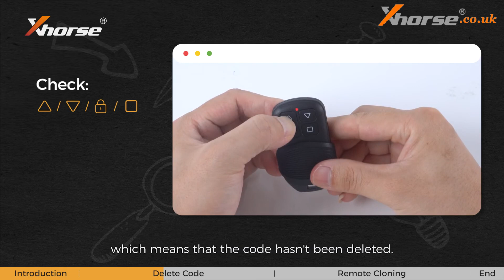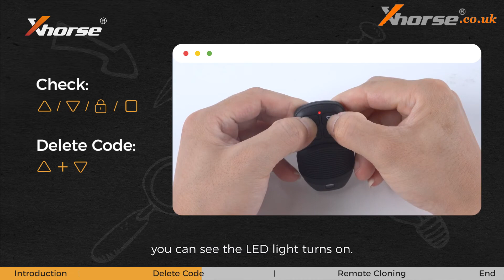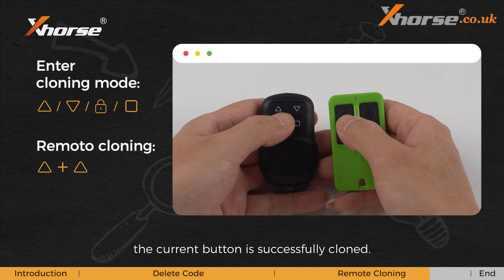Xhorse Masker Garage Remote Manual: how to Delete Code and Clone Remote - xhorse.co.uk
This video shows you how to use Xhorse Masker Garage Remote to delete code and clone remote.